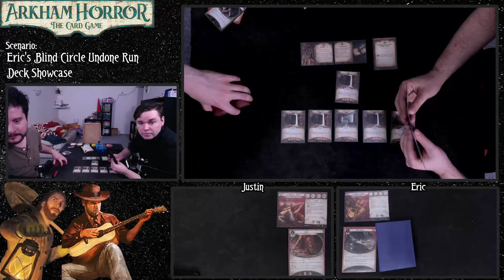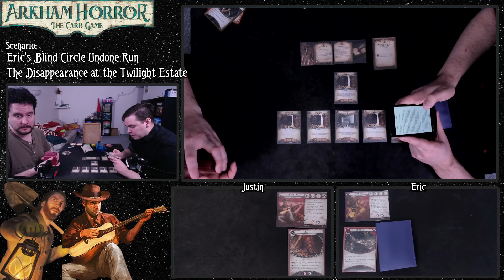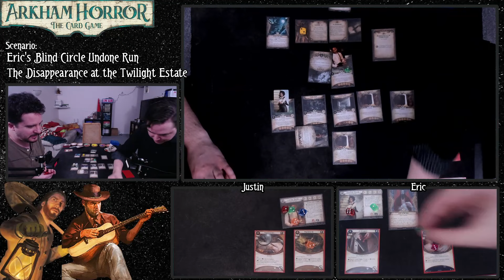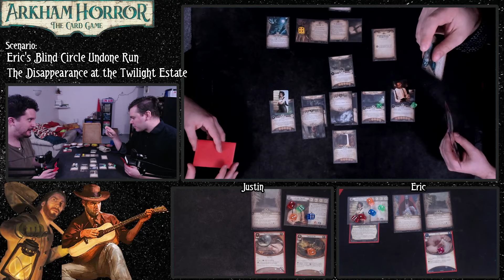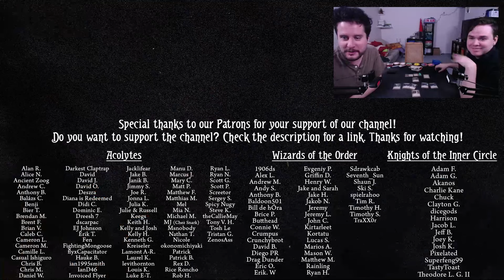Eric's Circle Gets Undone! (ERIC BLIND CIRCLE UNDONE #1 | The Disappearance at the Twilight Estate)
Good news everyone, Eric's blind The Circle Undone run is starting much sooner than anticipated! Unlike last time, Eric and I have been able to get ahead on our recording. That means there's only a mild buffer between the end of The Forgotten Age and the start of The Circle Undone.

Who are we playing? Well, we'll have to wait and see.